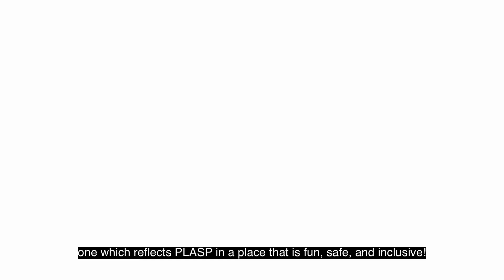PLASP Chair, Paul Street's Annual Message, 2024.